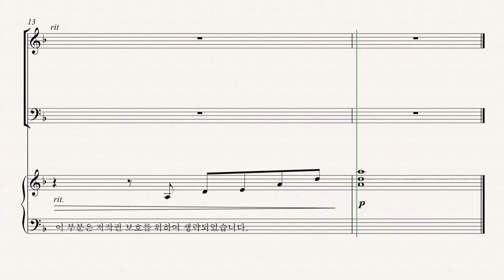[부활절 칸타타] '십자가의 기억' 06.주를 배반한 유다 (Pepper Cholin) - Bass